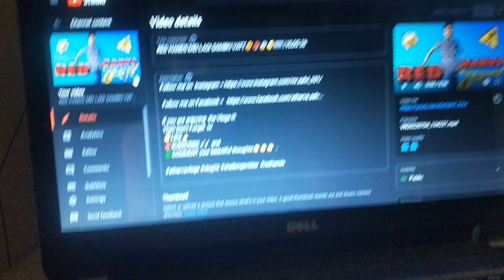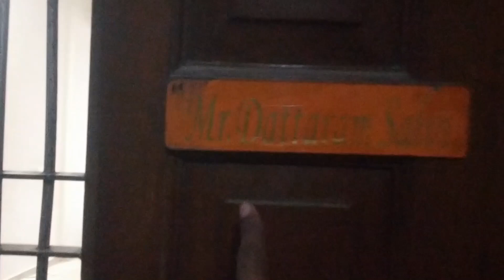PURANE GHAR KI YAAD DE !! | VLOG 27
If you are enjoying  the Vlogs !!!
Then Don't Forget  to
🟢COMMENT your beautiful thoughts😊😊😊  .